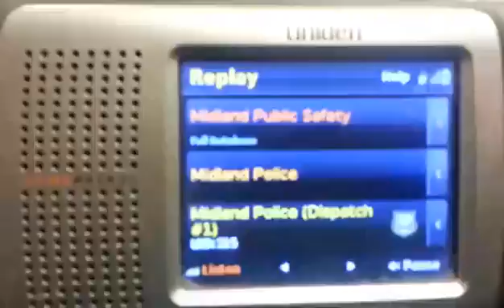Hear Somebody in Attic with Cig Smoke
And another 911 call for somebody in the attic in Midland, TX. The home intruder had been smoking and the homeowner could smell it. I suspect this is connected with human trafficking and is happening in many more homes than we know about. April 11, 2015